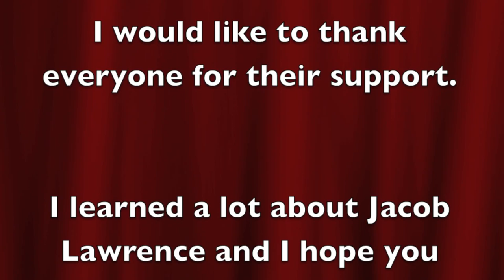Jacob Lawrence by Jeffrey Beaumont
Social Studies project on the Harlem Renaissance.